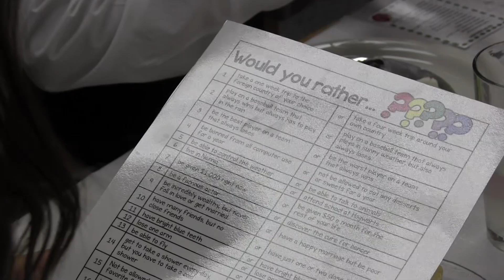Los Caballeros Distinguidos PKG